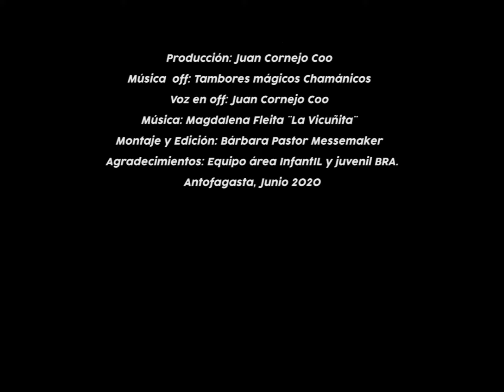CuentaCuento "Los dos lobos" por Juan Cornejo Coo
Compartimos la Horadelcuento de hoy, la cual está a cargo de nuestro compañero, Juan Cornejo Coo, administrativo del área Infantil y Juvenil de nuestra Biblioteca, quien nos presenta "Los dos lobos" cuento basado en cuento cherokee.